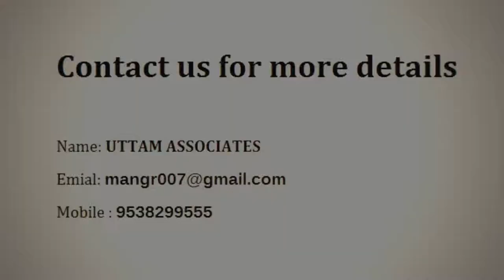Purva Venezia - Puravankara Limited | Apartment in Bangalore | CommonFloor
Project Title Description - Purva Venezia is an unmatched Residential property located in Yelahanka New Town, Bangalore. The project offers plenty of benefits that includes prime location, comfortable and lavish lifestyle, great amenities, healthy surroundings and high return.

Builder Description - Since its inception in 1975, Puravankara has believed that there is only one mantra for success: Quality. This credo combined with uncompromising values, customer-centricity, robust engineering, and transparency in business operations, has placed it among the most preferred real estate brands in both residential and commercial segments.